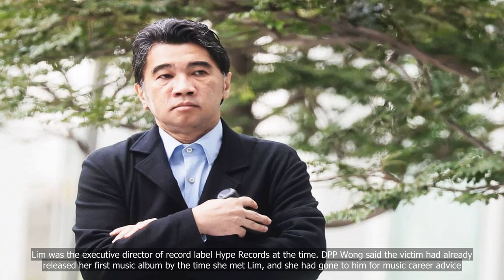‘I owe it to the other girls’: One of Ken Lim’s alleged victims comes forward after 11 years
💗📌 Singapore